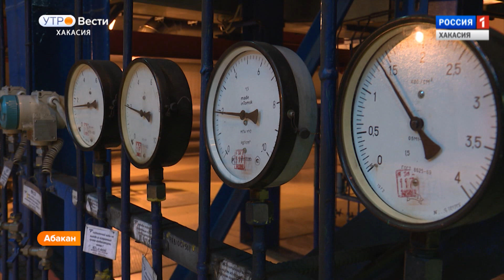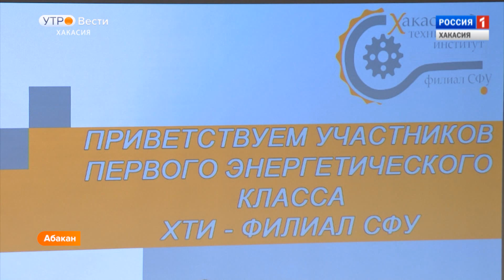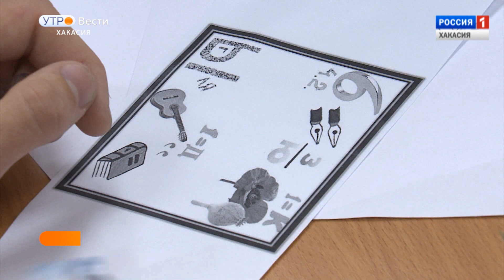Вести Утро. Эфир 18. 09. 2018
Выпуск от 18 сентября 2018.